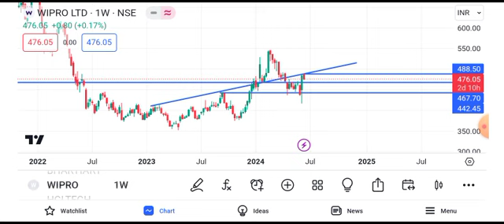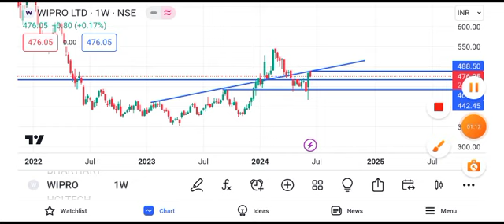wipro share news || wipro share news today | wipro share target